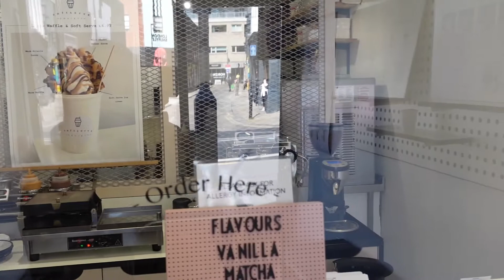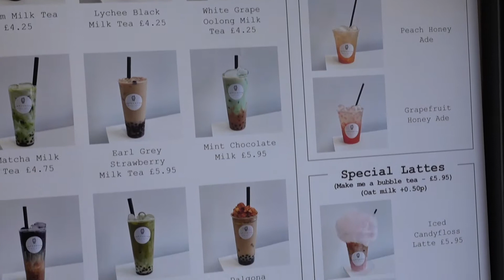英国Vlog: 打卡伦敦网红冰激凌店，黑色木炭椰子口味你要吃吗？// London's Best Ice Cream Palour - Soft Serve Society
伦敦网红冰激凌店Soft Serve Society的冰激凌颜值都太高了，从甜筒圣代到奶昔奶茶，简直火遍了ins，博主们都喜欢拿着凹造型。为了吃这个冰激凌，专门从剑桥坐火车去伦敦打卡这家店，千万不要低估了我们这种吃货的热情。 最受欢迎的是黑色木炭椰子口味的冰激凌，本来只想点个冰激凌，结果一进店门就闻到空气中弥漫着香甜奶油的味道，没忍住就配了一个刚出炉的华夫饼。冰激凌冰爽丝滑，有淡淡椰子的味道；温热的华夫饼奶香浓郁，口感酥脆；一口下去简直是冰火二重天的口感，吃的爽歪歪。哈利小朋友选了一个黑色的甜筒，加了奶白色香草味的冰激凌和蓝色棉花糖口味的topping，还没等我拍照，已经忍不住尝了一口，好吧，于是照片上的甜筒就少了冰激凌尖儿。

这家冰激凌店的旁边有一些精品店可以逛一下，楼上有很多不同的小吃店，也可以点酒水，直接扫描二维码就可以看到所有小吃店的菜单，直接在手机上下单就好了。哈利小朋友想吃Cheesy Chips，就是在薯条上加了很多芝士，还有BBQ猪肉，一份分量很大，建议大家也去试试。